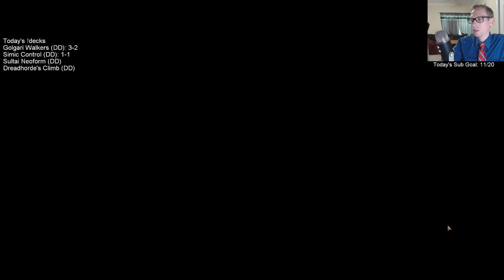Simic Control Donation Deck! MTG Arena - Standard, 6/3/19